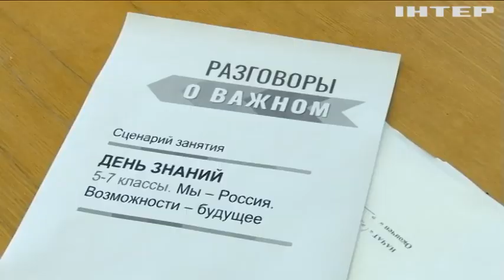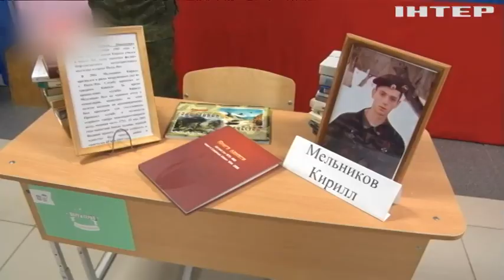"Не готовий померти - не патріот!" Російська пропаганда освоює нові гасла для "гарматного м'яса"!